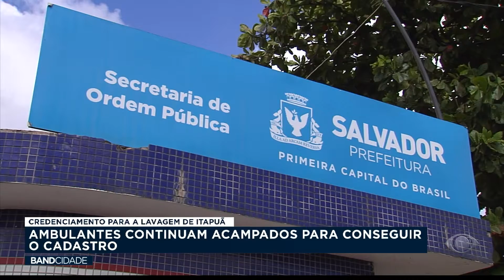Ambulantes continuam acampados para conseguir credenciamento para a Lavagem de Itapuã - Band Cidade